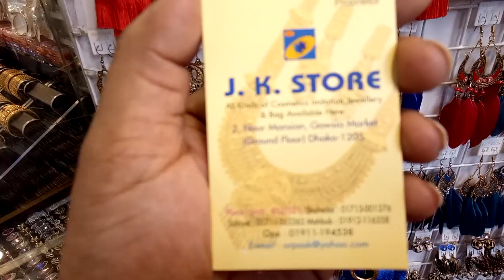ওয়াও গাউছিয়া মার্কেটে মাত্র 150 টাকা দামের কানের দুল এর কালেকশন(falak angel)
shop name: J K  Store

address,2,noor manion,gowsia market (ground fioor) dhaka-1205

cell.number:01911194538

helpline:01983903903